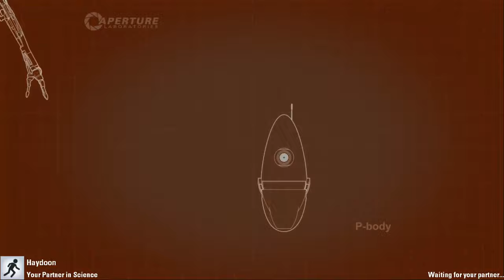Portal 2 w/ Hayden - Part 3 - A Lot Of Flyin' Around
This is my first time playing a Portal Game, so I wanted to make this into a part based video series. More Portal 2 coop on the way
kingsley
Featuring:
For this part, we managed to get through Course 2 Levels 2, 3, 4, 5 and 6. I know this isn't exactly a walk through, but the steps are here

0__#